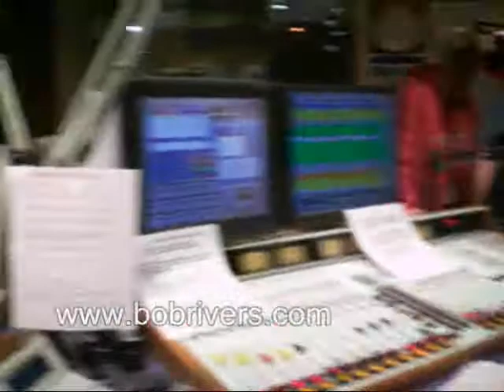Craig Terrill in The Bob Rivers Show, 01-17-08, Part 1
Seahawks defensive tackle Craig Terrill is celebrating the release of his new CD, "CT," with a show at the Tap House Grill in downtown Seattle Monday night.
The festivities will include a buffet dinner, auction, concert, autographed CD, and no host bar. Numerous Seattle Seahawk players will be on hand to join Terrill for the concert as well as sign autographs and meet and greet fans. Tickets are $125 per person and all proceeds will benefit Gilda's Club Seattle, a free cancer support community for men, women and children touched by cancer, along with their family members and friends.